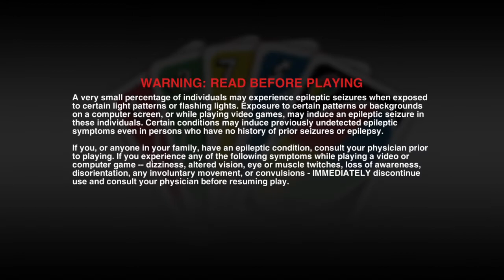UNO flip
Killed it